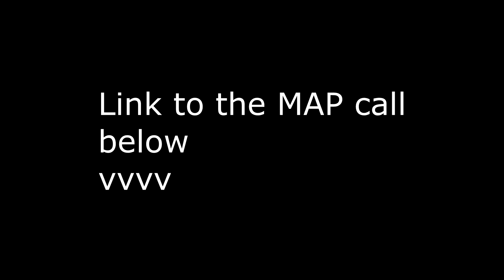LINK IN DESC I was so sure... [Wings of fire SORA MAP trailer]